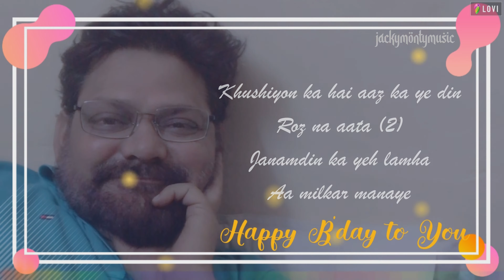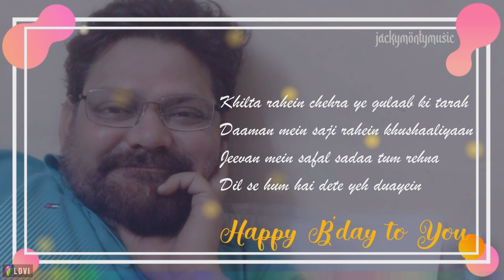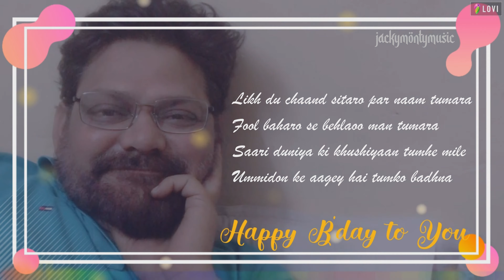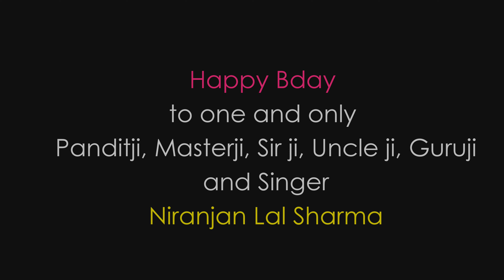Happy Birthday Song in hindi | Full latest song | Jacky Monty Originals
Special Dedicated to dear Uncle  (Niranjan Lal Sharma)
Full Lyrics:
Khushiyon ka hai aaz ka ye din
Roz na aata...2
Janamdin ka yeh lamha
Aa milkar manaye

Hap Happy Birthday
Sapne ho pure
Rab ki dua se
Saare tumare

Khilta rahein chehra ye gulaab ki tarah
Daman mein saji rahein khushaaliyan
Jeevan mein safal sadaa tum rehna
Dil se hum hai dete ye duayein

Hap Happy Bday

Likh du chaand sitaro par naam tumara
Fool baharo se behlaoo man tumara
Saari duniya ki khushiyan tumhe mile
Ummidon ke aagey hai tumko badhna

Hap Happy bday
Sapne ho pure
saare tumare

Lyrics by Jacky Monty